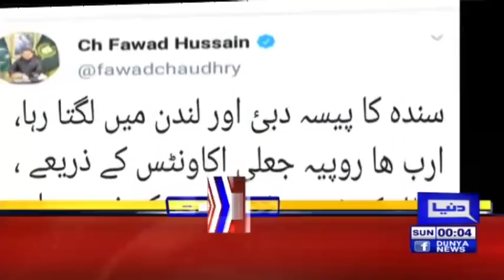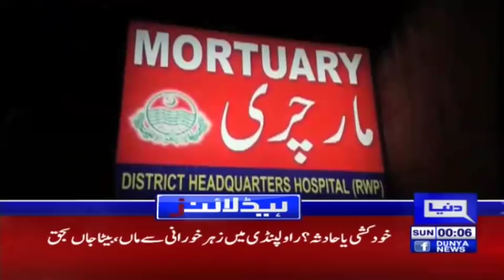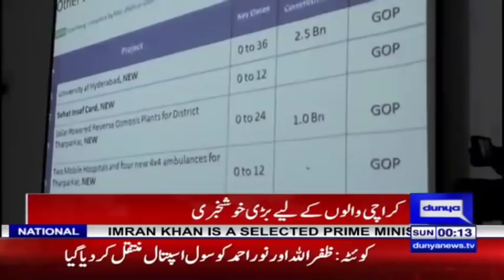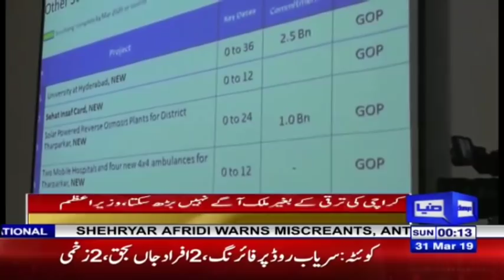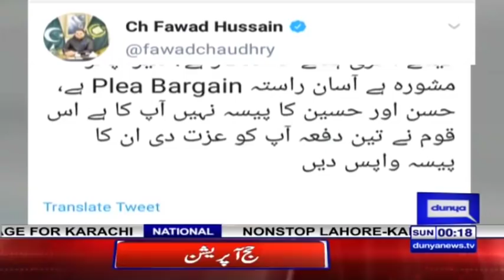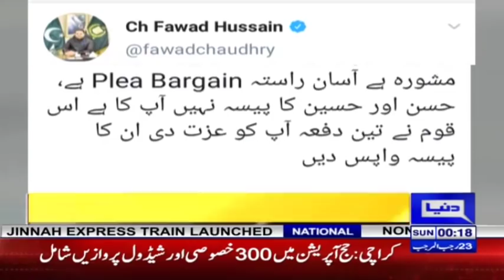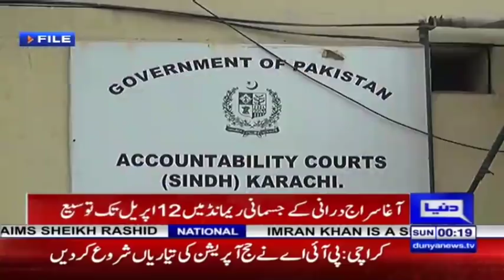Good News from UAE | Headlines 12 AM | 31 March 2019 | Dunya News